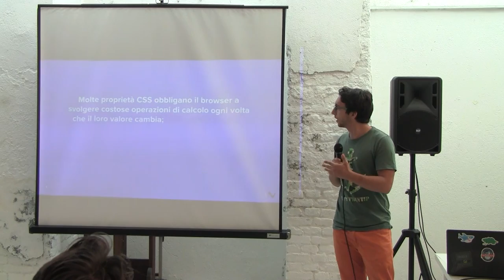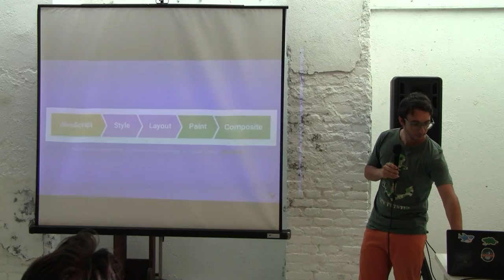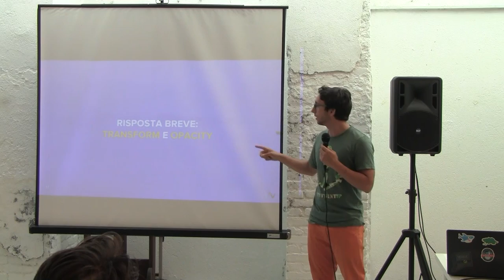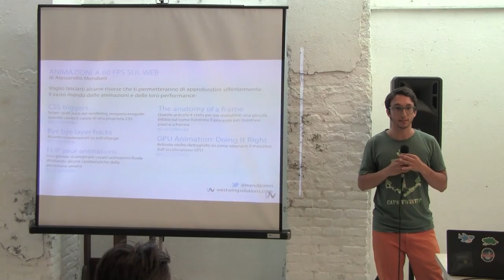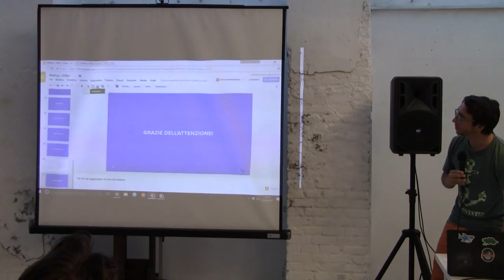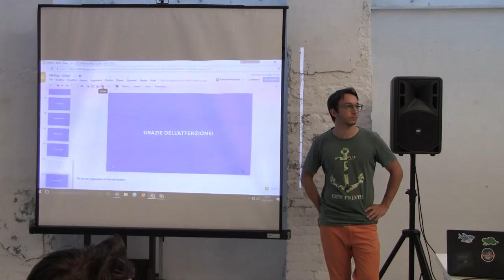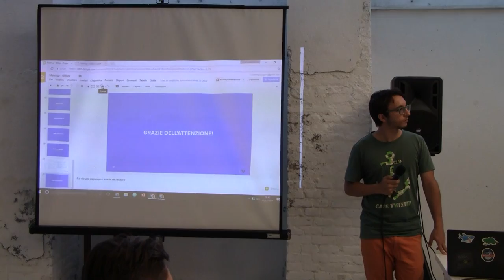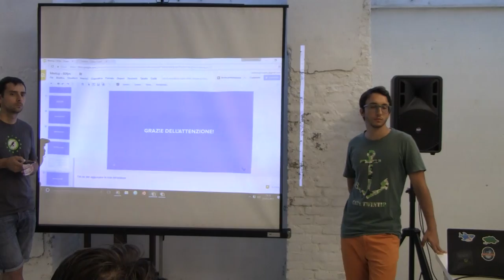Animazioni per il web a 60 fps con Alessandro Menduni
Spesso capita di creare un'animazione in CSS che sembra svolgersi fluida sul PC, ma che una volta spostata sullo smartphone appare più come uno slideshow.

In realtà una bella animazione CSS a 60fps sul Web è possibile, anche su mobile. Si tratta semplicemente di animare le proprietà "giuste": esatto, in CSS tutte le proprietà sono uguali, ma alcune sono più uguali delle altre.

In questo talk condividerò la mia esperienza su:

• perché impegnare troppo il browser colpisce le performance di un'animazione

• cos'è il jank e perché avviene

• quali sono le possibili cause di "frame lunghi"

• cosa si può fare per aiutare il browser a raggiungere i fantomatici 60fps

• un esempio pratico

• alcuni link interessanti di approfondimento

Trattandosi di un argomento piuttosto ampio e dibattuto, ci sono moltissime risorse cui possiamo fare riferimento nel tentativo di sviluppare animazioni performanti. Per questo, se poteste portarvi a casa anche solo una cosa da questo talk, mi vorrei assicurare che sia l'interesse e l'entusiasmo per approfondirlo!